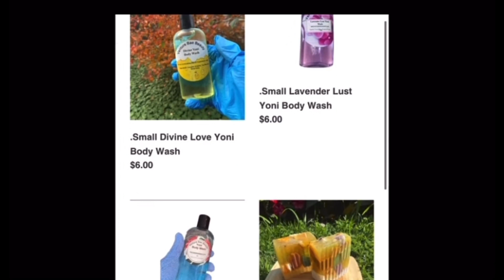Reginae takes Armon to the Bet Soul Train Awards✨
🔵The best skincare products